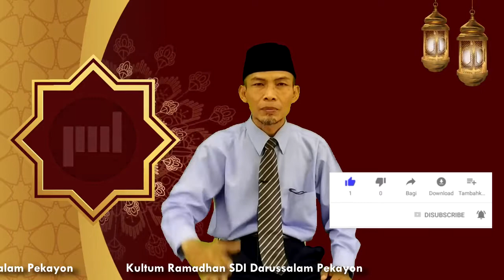KEUTAMAAN PUASA RAMADHAN_Kultum SD Islam Darussalam Pekayon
SD Islam Darussalam Pekayon mencoba memaksimalkan amal Sholeh di bulan Ramadhan dengan salah satunya mengadakan kultum online